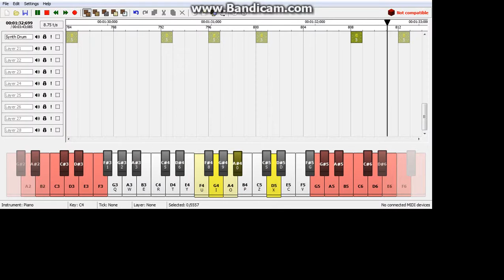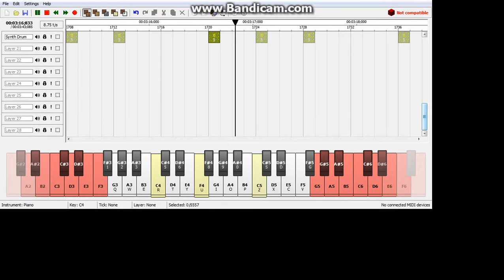Applause noteblock version